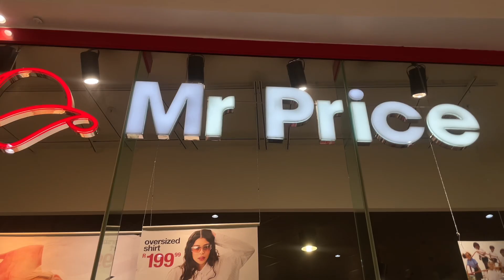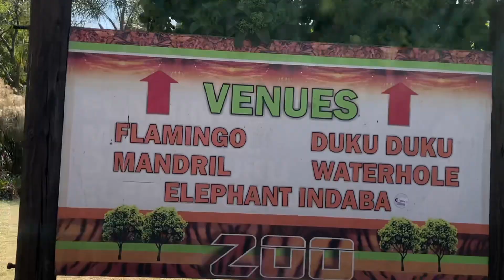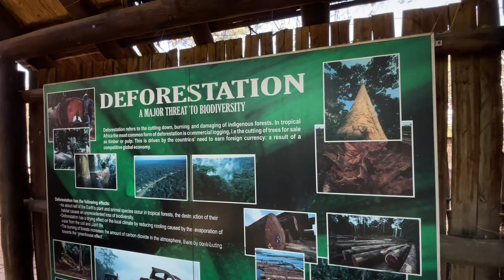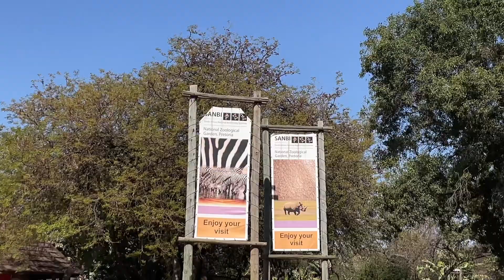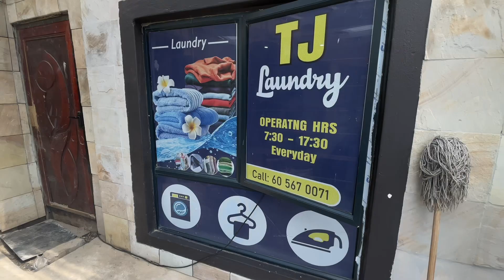Solo brunch date🥂🎀New Pots set from Checkers+ Perfect foundation match+more